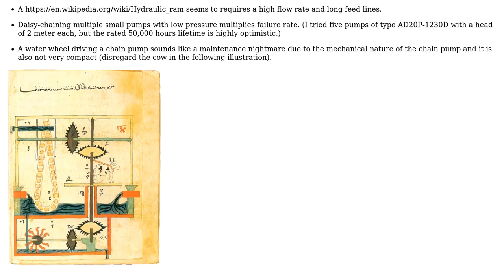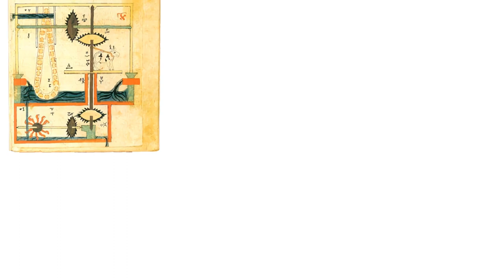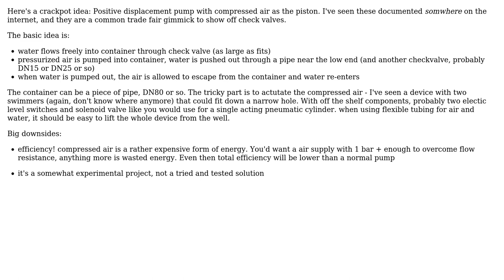Engineering: Low maintenance device to trade flow rate for lift height?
With thanks & praise to God, and with thanks to the many people who have made this project possible! You are responsible for your own actions.